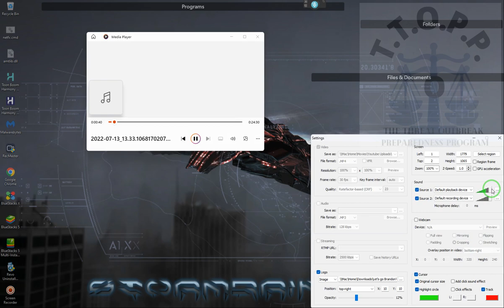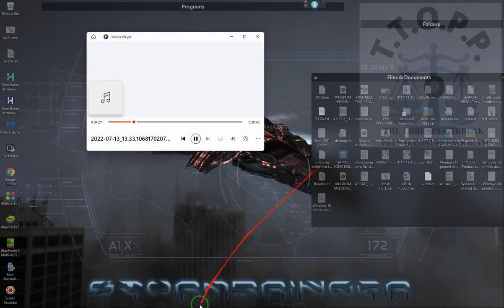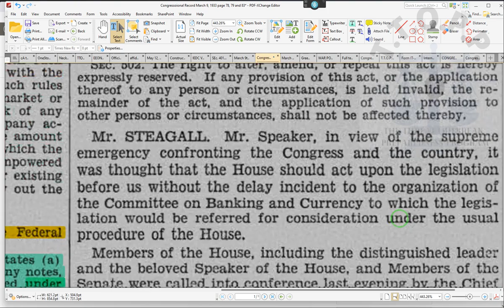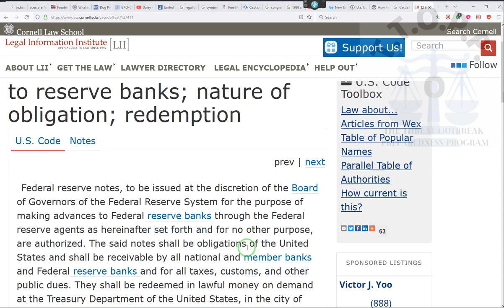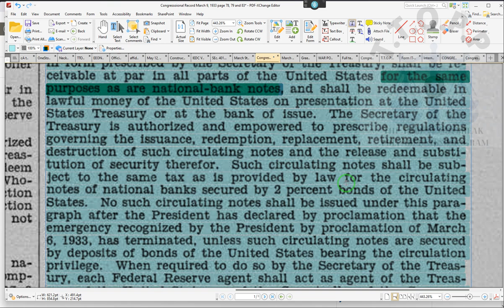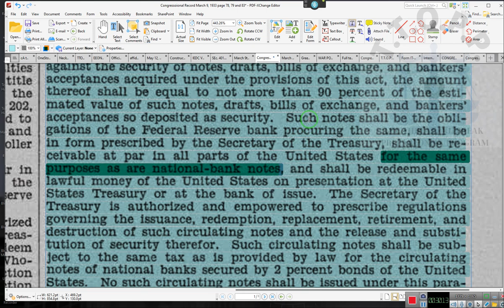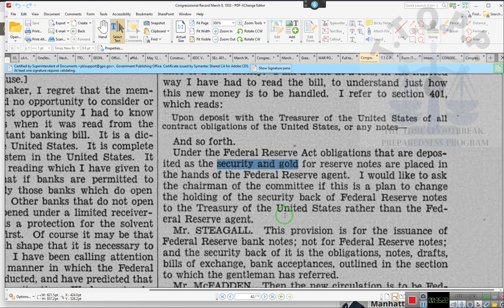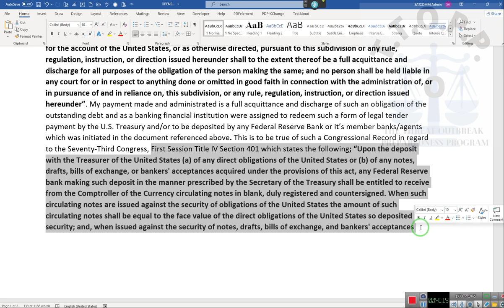You needs-to save this video and understand its 1 of a KIND Nature~RR~ 2022 07 13